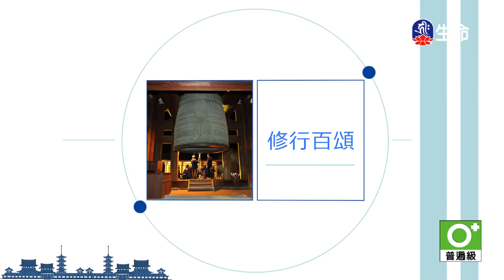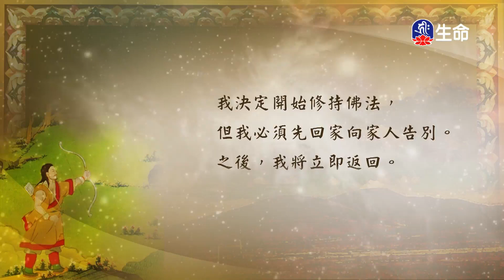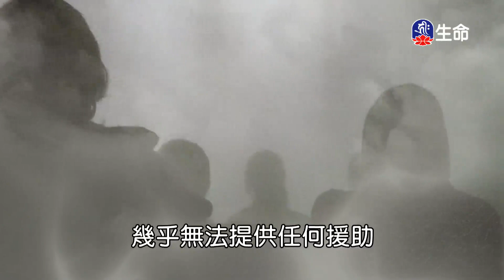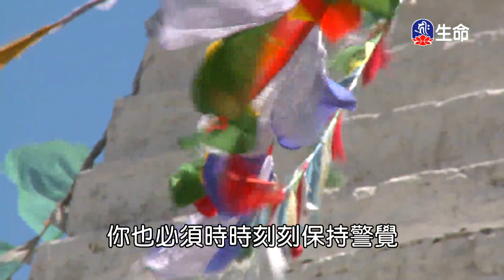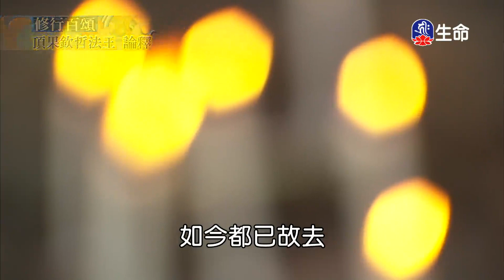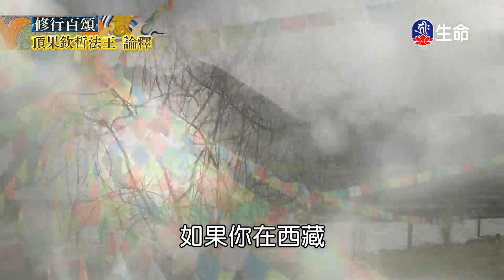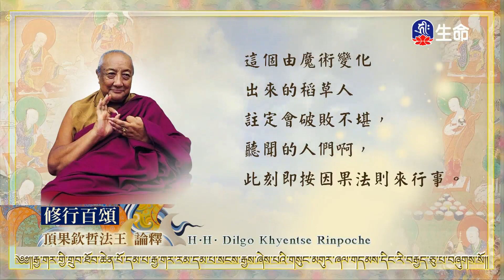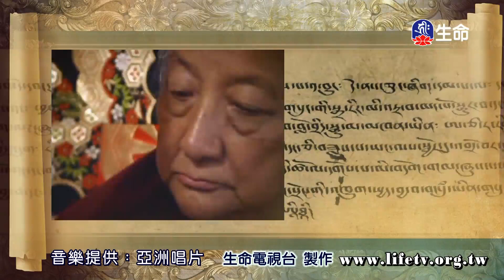修行百頌_(lifetv_20231113_11:30)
修行百頌。